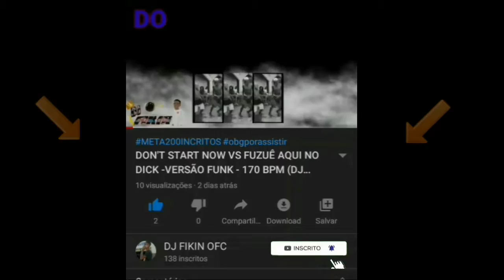FUZUÊ NO MARTINS VS GLOBAL - RITMADO - PARTE 2 (DJ LC DE MARTINS)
COMENTEM❤💎
COMPARTILHEM ❤💎
SE INSCREVAM ❤💎
TMJ TROPA❤💎
💎💎《DJ FIKIN 》💎💎